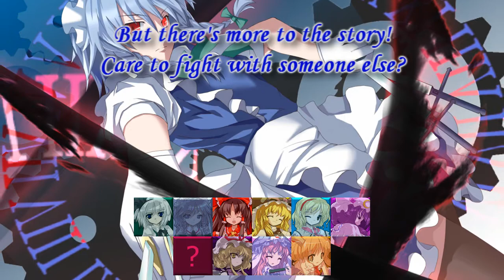IaMP 101: Sakuya Izayoi's Story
Sakuya's scenario in IaMP. Played by MassPower, transcripted by Fusion?.